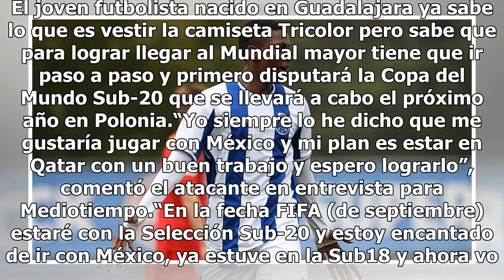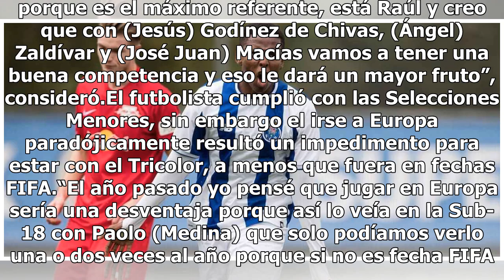Joao Maleck desea jugar en Qatar 2022 con México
El delantero Joao Maleck quien se encuentra jugando con el Sevilla B tiene en la mira la Copa del Mundo de Qatar 2022, pues el futbolista sabe que puede ser parte del cambio generacional que sufrirá la Selección Mexicana con miras al proceso dentro de cuatro años. El joven futbolista nacido en Guada...